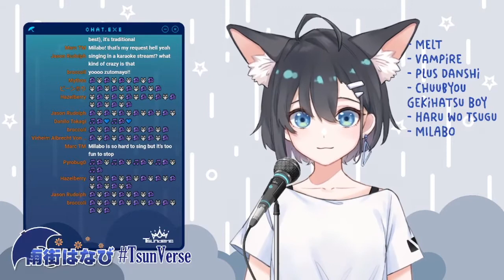Amemachi Hanabi sings MILABO【Tsunderia】